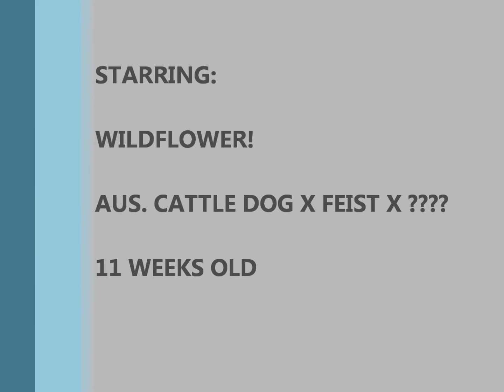Wildflower!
Clips from Wildflower's first training session.  The session was 15 minutes long.  It was the first time she has seen a balance disc, the first time she has played the two toy game, her first time fetching, and her first time luring into positions (sit, down, tall.)  She is about 11 weeks old in this video.  We think her mother is a ACD x Feist mix.  Her father is unknown.

I am really hoping for a home that would like to do some type of dog sports with her, I feel this puppy has so much potential!  She was the most popular puppy of the litter and almost everyone who applied, asked for her, but I'm holding out for the perfect fit.  She is the boldest, most adventurous, most active and most confident about the world of all the pups in the litter - and they are all awesome, she is just a little more "wild" than the others.  She needs a home where she will be a loved member of the family, but also have a job!  She's amazingly social and adorable.